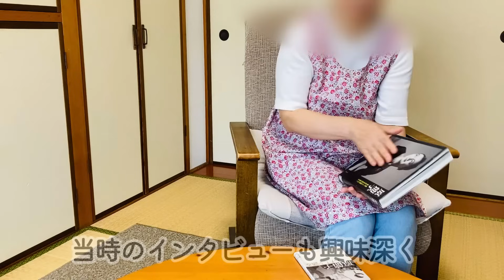【60代♦シニアライフvlog】一人で過ごす日常/今日のお昼ごはん/市営暮らしについて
【動画内で作った参考レシピ】
・なすと豚肉のバジル炒め
・講師：近藤幸子さん

結婚生活40年越えの、ゆる～い引きこもり生活を
こよなく愛する66歳・専業主婦です。

こんにちは(^^)
Kakorlyn's TV【かこりんずテレビ】の
かこりんと申します。

夫の定年後、年金暮らし開始と共に入居した
市営住宅で夫婦二人、のんびり生活してます。

友人もいないので、ほぼ家の中でひっそり
過ごす毎日です。

そんなシニア主婦の何気ない平凡な日常を動画に